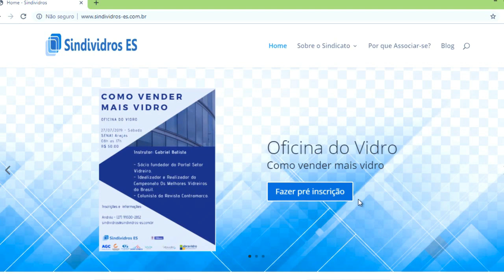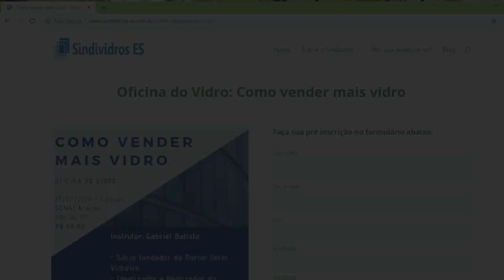Oficina do Vidro!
Este vídeo é para os profissionais do Espírito Santo e região!